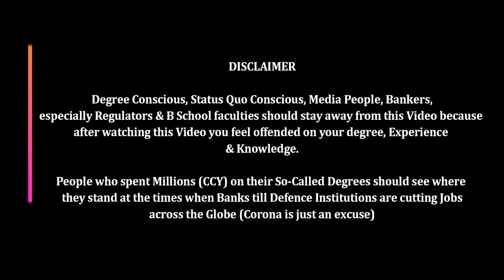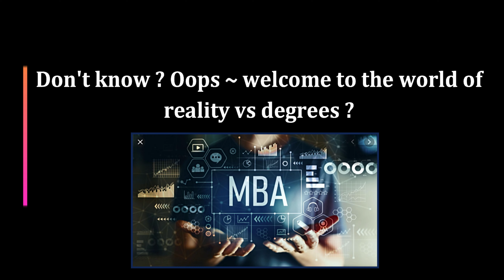Sheetal Academy I TCG I School of Regulatory I Basel IV I InterBank Desk I G7 Banks Balance Sheet I